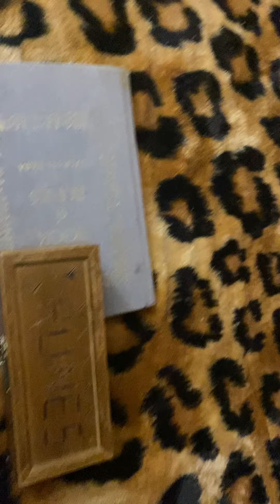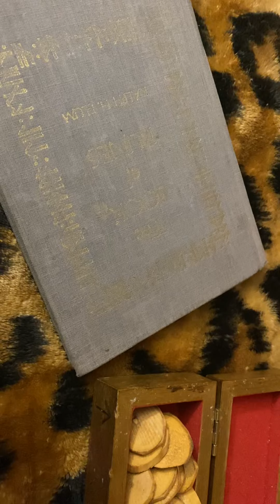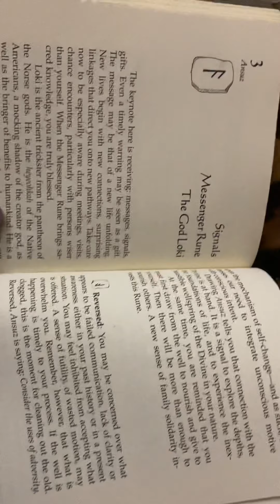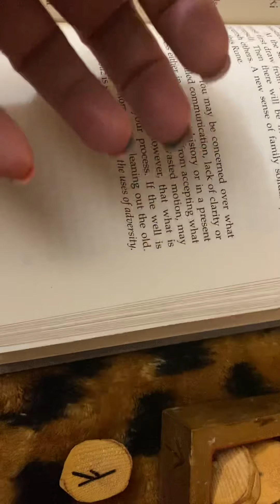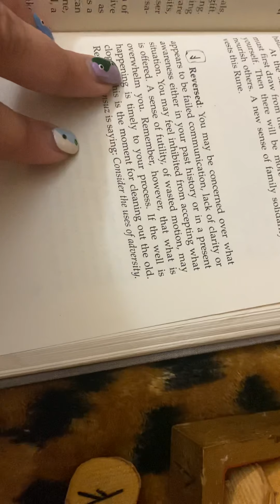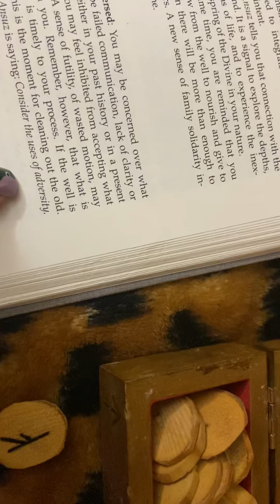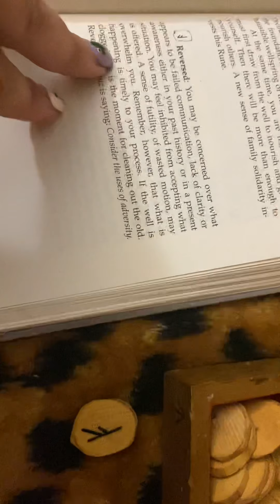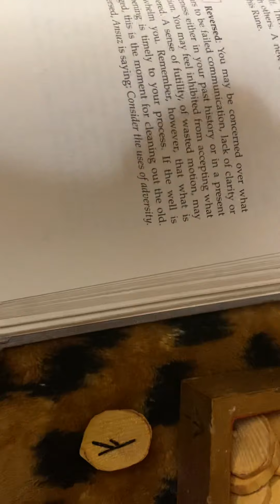Viking Rune Reading for 10.3.21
Viking Rune Readings, of course had to come out sideways, current energy, Astrology, real Talk, tarot readings, Peace Love Light Harmony 💚